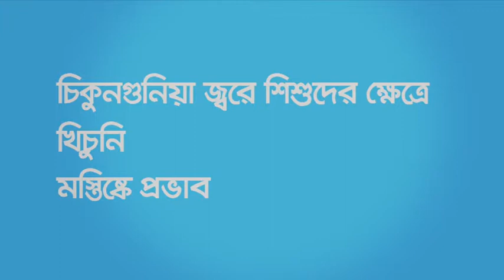চিকুনগুনিয়া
চিকুনগুনিয়া রোগের লক্ষণ, করণীয় ও প্রতিকার বিষয়ে জানতে ভিডিওটি দেখুন এবং শেয়ার করুন সকলের সাথে। মনে রাখবেন, রোগ প্রতিরোধে সচেতনতার বিকল্প নেই।